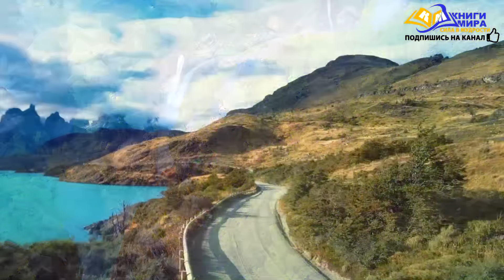Чем Является Матрица в Реальном Мире и Как Из неё Выйти?! l НИКОШО и Роберт Адамс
Друзья мы продолжаем, наверное, самое большое собрание сатсангов, ретритов и лекций Роберта Адамса, признанного мастера медитаций, адвайты, джняна йоги и вообще всей темы саморазвития и даже просветления. Сегодня у нас 554 часть, из которой вы узнаете, чем является матрица в реальном мире и как из неё выйти. Возможно, эта исповедь просветлённого единственное чего вам не хватает для просветления! Поэтому если вы реально стремитесь к духовному развитию, то однозначно советуем посмотреть это видео…

Читает прямо из глубин души, наш друг неповторимый Никошо (Nikosho), лучший диктор духовной литературы на русскоязычном пространстве.

Мы регулярно публикуем мудрые и духовные аудиокниги, а также видео, сделанные нашей большой командой профессионалов на различные темы, связанные с образованием и обучением, личностным ростом и саморазвитием, разные лекции, обучающие программы и видео версии статей нашего сайта.

Выбираем для вас, как лучшие книги по эзотерике, личностному развитию, духовному пробуждению, просветлению, самосовершенствованию от лучших авторов и дикторов русскоязычного интернета. Так и материалы на более простые темы психологии, отношений, бизнес, спорт, здоровье, путешествия, история, бытовые лайфхаки и многое другое.

Также заходите и на наши другие ютуб проекты и сайт где вы сможете ознакомится с печатными версиями представленных тут материалов и тысячами образовательных статей на различные полезные и развивающие темы.